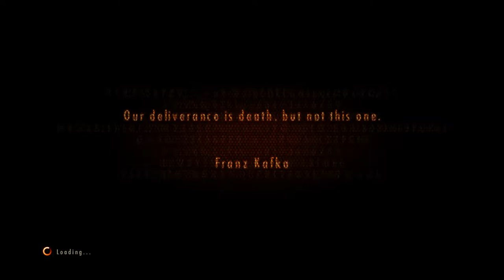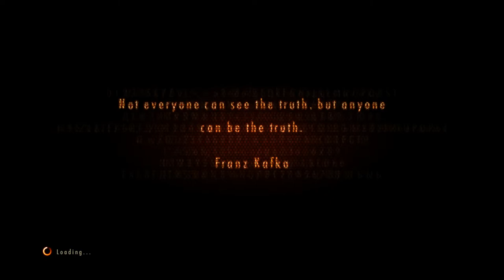Resident Evil Revelations 2 [13] Episode 4-1 // The Last Glasp (I Hope)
That was terrible. My characters just decided to commit suicide twice, and it tosses you back at the beginning, before two incredibly slow sidling sections. It removed any possible tension. And whose bright idea was it to put the INVISIBLE ENEMY with two people who couldn't see it. C'mon. There was no hesitation at the end because I wasn't about to replay that garbage section again.